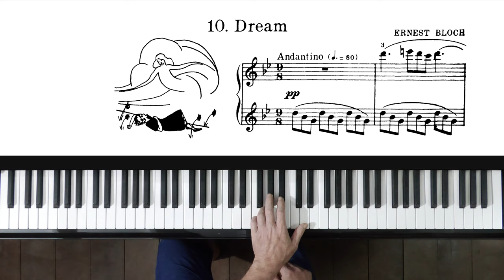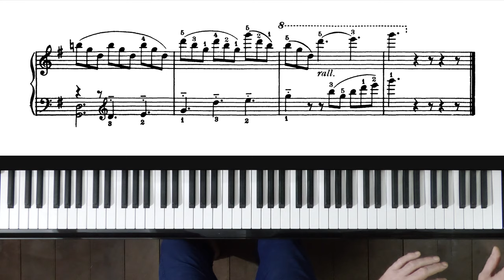Ernest Bloch "Dream" (take 2) P. Barton FEURICH 133 piano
New recording with apologies to viewers for wrong note in previous recording.  "Dream" is the 10th piece in the collection "Ten pieces for children for the piano"

Free sheet music in the public domain from IMSLP Music Library